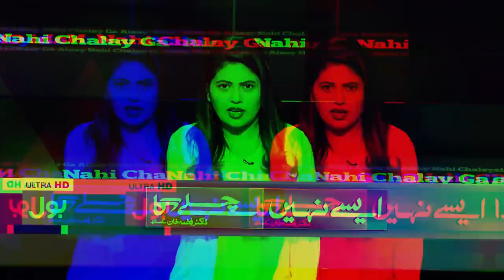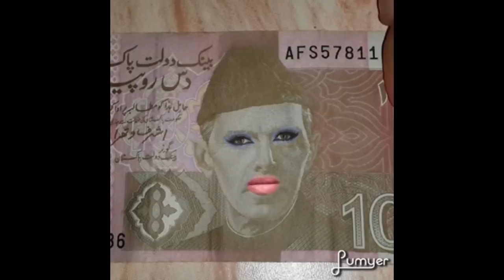Pakistani media panicked by Rajnath's statement, crying fiza khan | s400 air defence system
Pakistani media panicked by Rajnath's statement, crying fiza khan | s400 air defence system | pak media on india latest | paksitani media latest